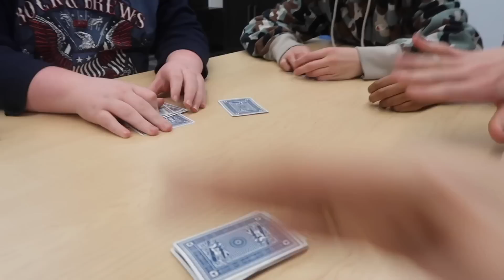Too Scared To Look 😨 (WK 366.4) | Bratayley